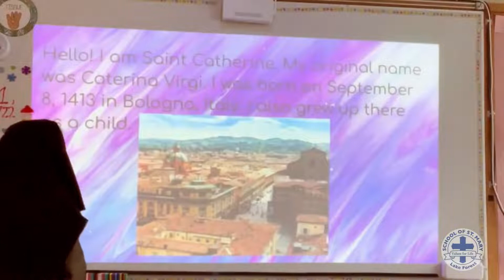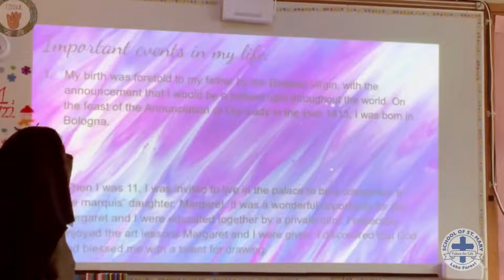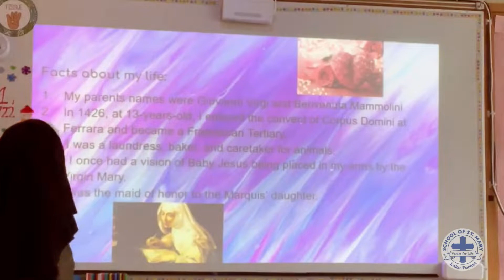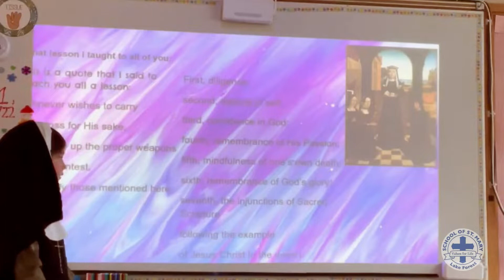4th Grade Saints: St. Catherine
Our 4th Grade students choose a saint to research and present to their class every year.

Class: 4th Grade Religion
Teacher: Mrs. Lowery